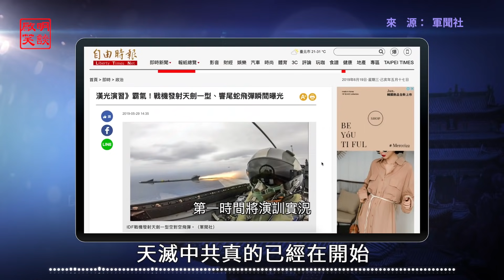解讀中共攻台灣的幾種方法可能會用斬首行動對付台灣（啟明笑談20210413）